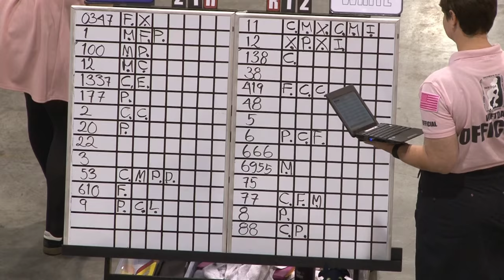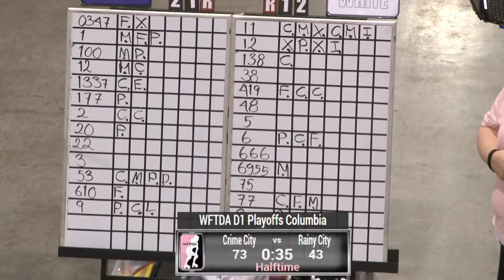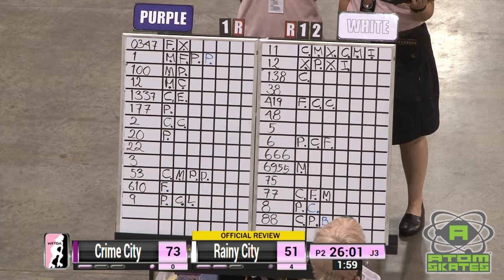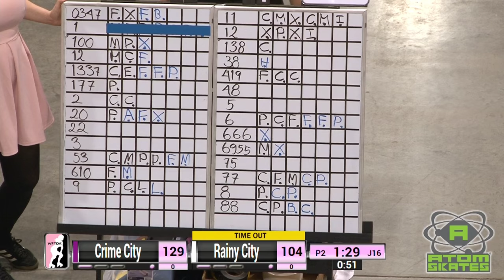Game 15: Crime City Rollers v Rainy City Roller Derby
2016 International WFTDA D1 Playoffs in Columbia Game 15: Crime City Rollers v Rainy City Roller Derby

The Women’s Flat Track Derby Association is the international governing body for the sport of women’s flat track roller derby and a membership organization for leagues to collaborate and network. The WFTDA sets standards for rules, seasons, and safety, and determines guidelines for the national and international athletic competitions of member leagues. There are currently 369 WFTDA member leagues and 76 leagues in the WFTDA Apprentice program.